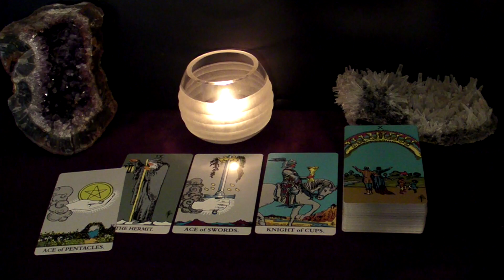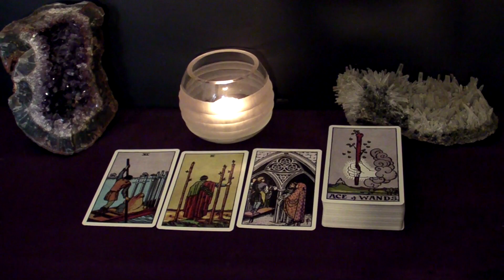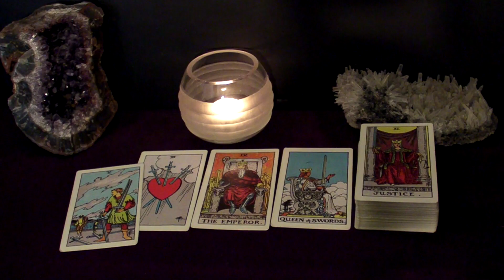PISCES - Standing Your Ground, Defending What's Yours & Winning! | Sep 13-19 Weekly Tarot Reading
Hi PISCES! This is your September 13-19 Weekly Tarot Reading.

Spreads In This Reading:
00:00 New Love
05:13 Love in an Existing Relationship
08:17 Love from the Past
12:05 Work/Business/Finances
13:50 The Unexpected